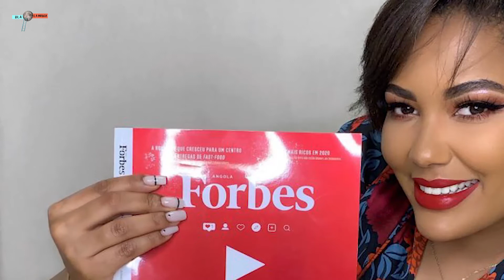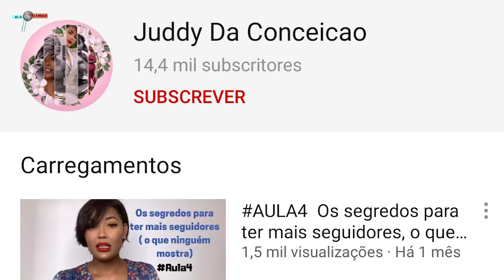JUDDY DA CONCEIÇÃO e a sua INCRÍVEL tragetória!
Em 2020 foi eleita pela FORBES ANGOLA como influenciadora Digital que mais lucrou no ultimo ano.
JUDDY DA CONCEIÇÃO nasceu em Portugal em 1988 e mudou-se para Angola aos 7 anos de idade onde terminou o ensino primário. Em 2001 foi viver na Namíbia com os irmãos onde fez o Ensino Secundário e um curso de desenho que mais tarde lhe faria se apresentar ao mundo da maquiagem. Participou do concurso Miss Angola 2007 onde ficou com o prêmio de Segunda Dama de Honor onde a vencedora tinha sido Micaela Reis.
Separou-se do cantor paul g que foi membro do grupo de rap SSP
Em 1886 quando os SSP lançavam o album noventa e nove porcento de amos 99% de amor
paul g tinha 20 anos e juddy apenas 8.

Foi apresentadora do programa Cine TV do canal TPA 2 da Televisão Pública de Angola.
Agora é aprendetadora do programa Tudo a ver da TV Record África ao lado de Rosa de Sousa

bem vindo magalhães sem limites
"juddy da conceição
maquilhagem
e paul g
e namorado
tudo a ver
2020
polémica
filho